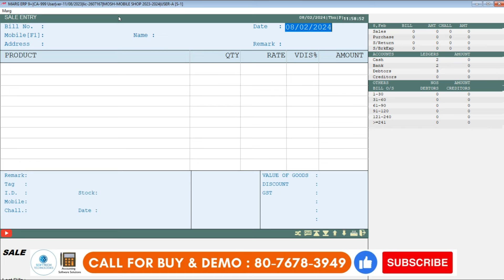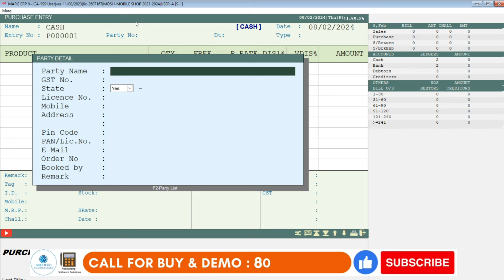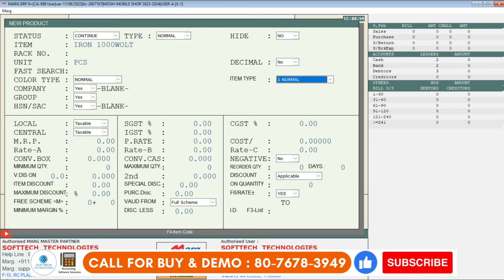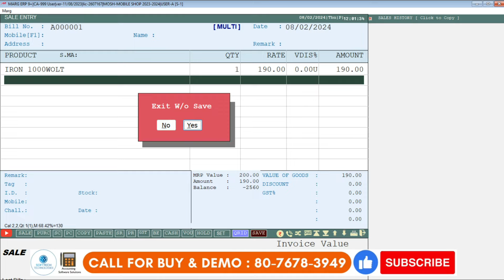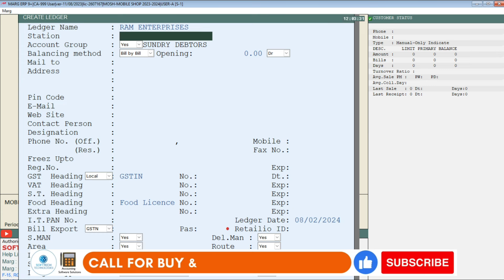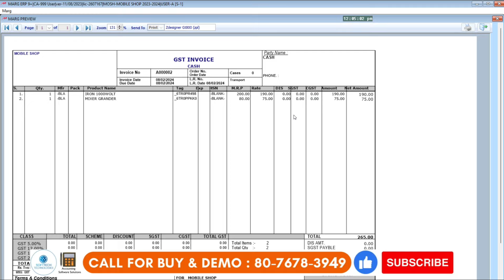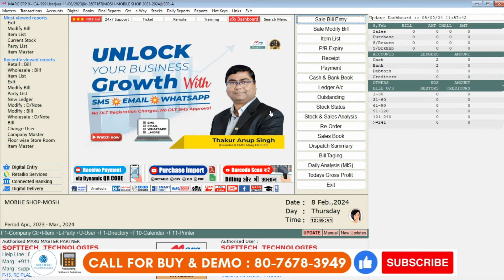Retail Rate or Wholesale Rate Automatic in Marg ERP Software Step by Step in Hindi 2024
Retail Rate or Wholesale Rate Automatic in Marg ERP Software Step by Step in Hindi Live Support

Follow Our More Social Channel